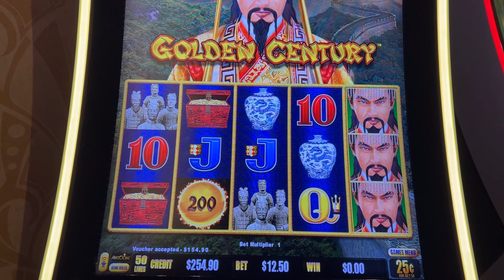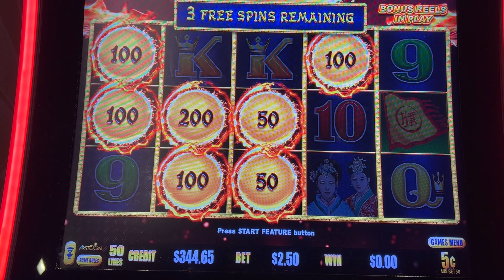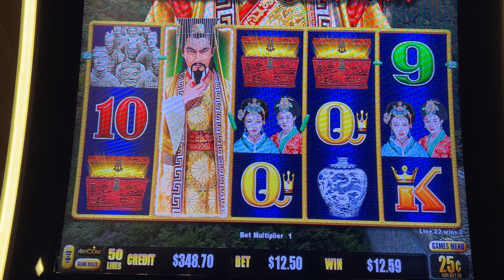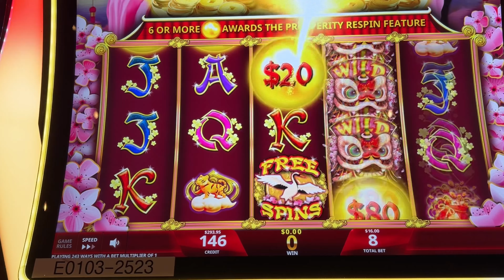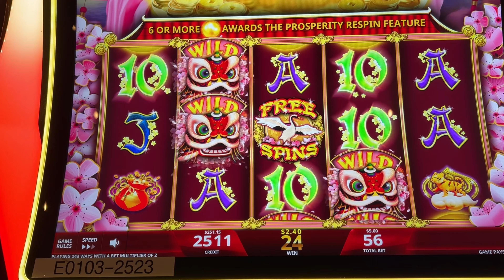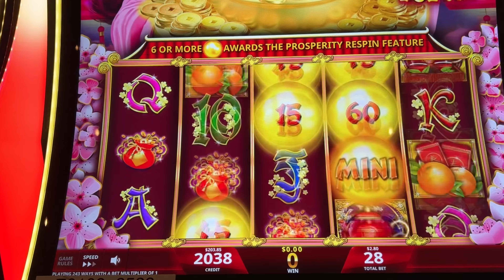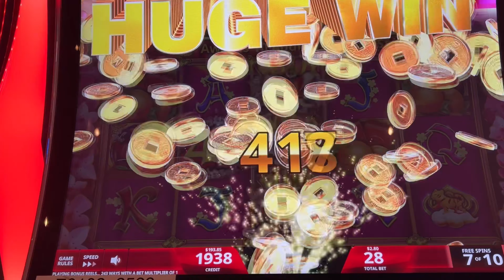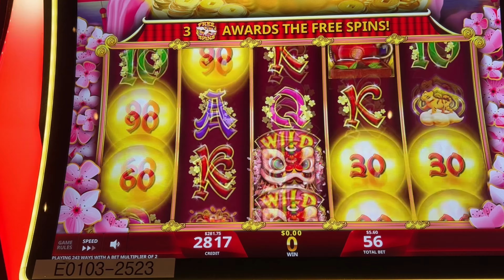Man I like my link games!!!!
Golden Century,Prosperity Link-RI JIN DOU JIN